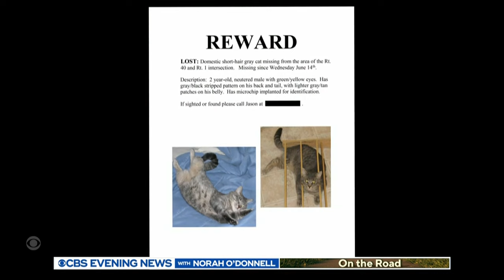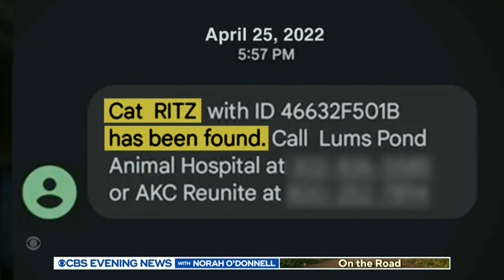Cat reunited with owners 16 years after running away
Ritz the cat ran away 16 years ago, and his owners never really gave up hope for his return. A few weeks ago, a woman who had been feeding a stray cat brought it into the vet with a bad injury. It was about to be put down, but a microchip saved its life. Steve Hartman shares more in "On the Road."